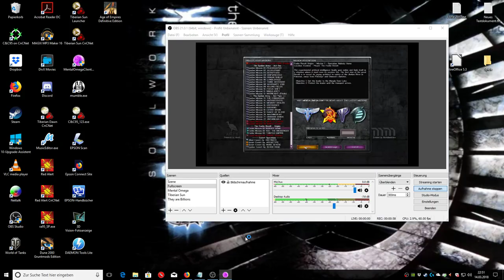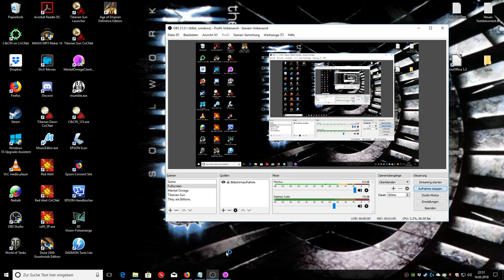Let's Play Command&Conquer Mental Omega [Foehn Mission 1 Nobody Home] (Mental V 3.3.3)